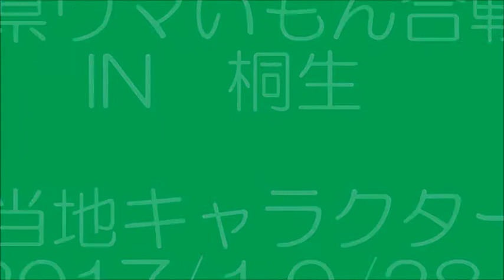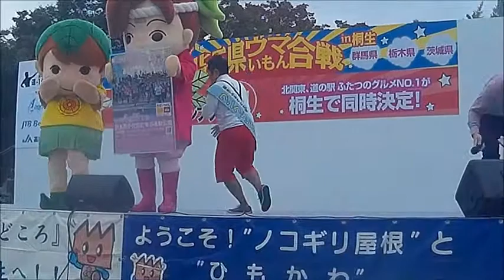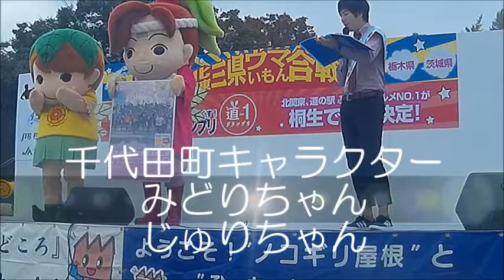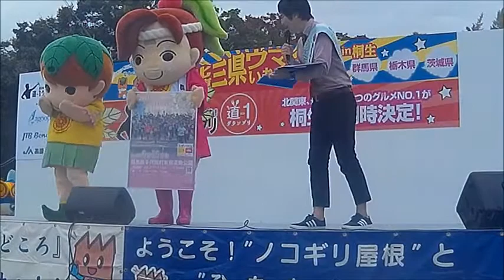ご当地キャラクター・三県ウマいもん合戦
2017北関東三県ウマいもん合戦　 IN　 桐生で
ご当地キャラクターの紹介です。